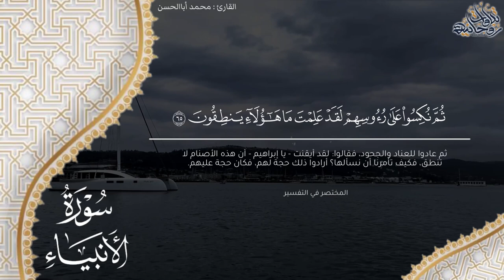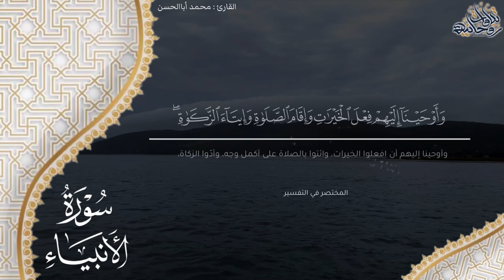تحبير بديع لما تيسر من سورة الأنبياء للقارئ محمد أباالحسن